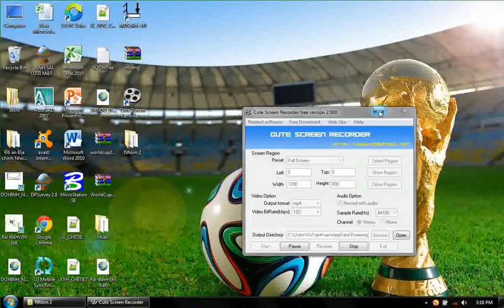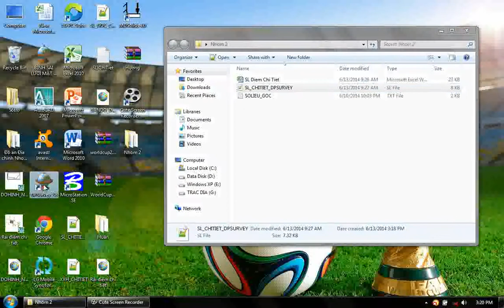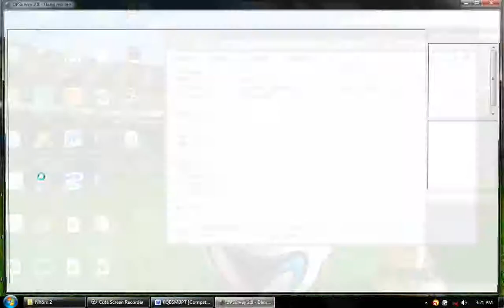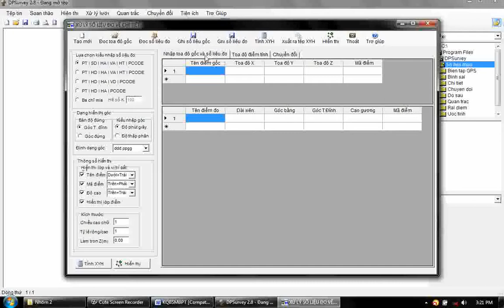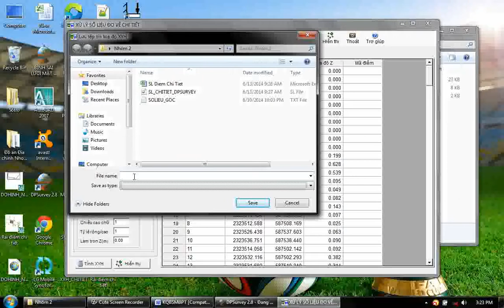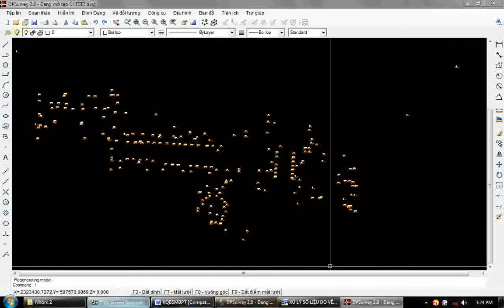HD DPSURVEY HUAN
Hướng dẫn sử dụng phần mềm DPsurvey